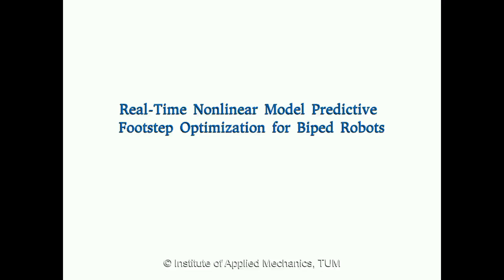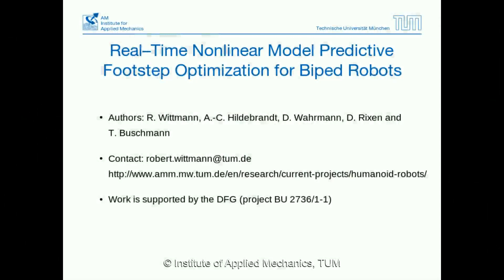Humanoid Robot LOLA walks while being punched and avoids falling down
A non-linear prediction model for footstep modifications (2015). Our Humanoid Robot "Lola" reacts to unknown external disturbances and modifies its footstep positions accordingly.